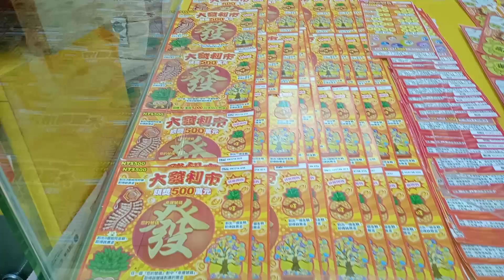beli KUA KUA lee,,100 nt zong